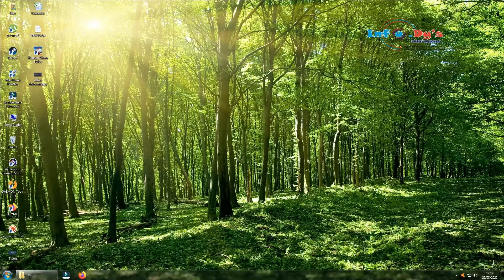PC - Horizon Chase Turbo - 9. Australia - Sydney: Twisted [Time: 01'55.77]